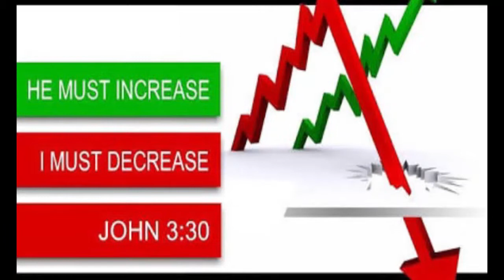BRO.LIVINGSTON & SANTOSH EPISODE 66